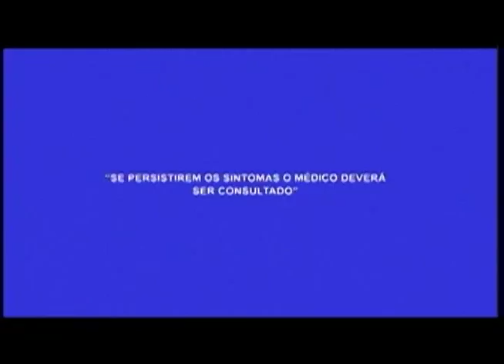Cano quebrado desperdiça água por mais de 3 dias no Tancredo Neves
04º BLOCO AGORA 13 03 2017 - Cano quebrado desperdiça água por mais de 3 dias no Tancredo Neves